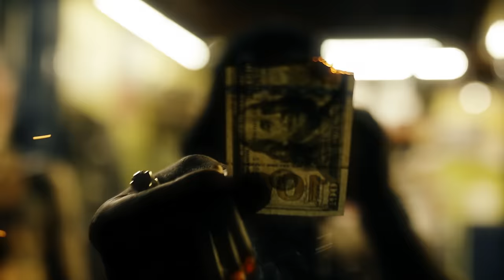EST Gee (feat. Machine Gun Kelly) - Death Around The Corner (Official Music Video) ft. mgk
Music video by EST Gee performing Death Around The Corner.